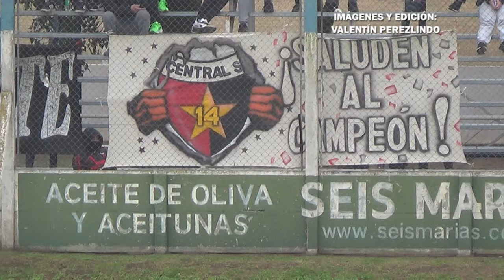Argentino 2-0 Central | Liga Esperancina | Fecha 3 (Zona Sur)